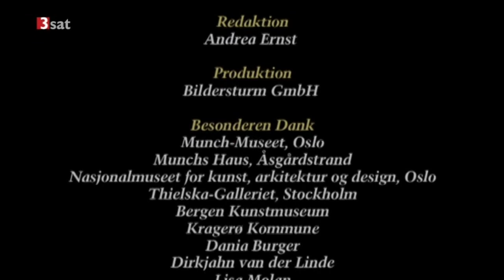Der gespiegelte Blick - Selbstportraits von Edvard Munch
"Der gespiegelte Blick"
Selbstportraits von Edvard Munch.
WDR 2006, Film von Marita Loosen.
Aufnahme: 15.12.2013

Edvard Munch (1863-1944) sieht sich selbst als "Wanderer am Abgrund". Tatsächlich geht von seinen Selbstbildnissen eine große Unruhe aus. Sie zeigen einen Menschen, der nirgendwo zu Hause sein kann, ein einsam Umherwandernder, ohne Halt, ständig in Bewegung. Er verkörpert den modernen Menschen in seiner andauernden und einsamen Suche nach Identität. Einziger Orientierungspunkt im unsicheren Terrain des Lebens ist seine Kunst.
Der Film von Marita Loosen geht der Frage nach, warum Edvard Munch immer wieder das Bedürfnis verspürt, die eigene Person in seinem Werk zu thematisieren. Der Vergleich der ausgewählten Selbstbildnisse mit ihren Skizzen und Vorarbeiten zeigt, wie in Munchs Werk Bilder aus Bildern entstehen. Im Zentrum steht dabei die Frage, mit welchen malerischen Mitteln, Metaphern und Bildelementen der Künstler seine Seelenzustände ausdrückt.